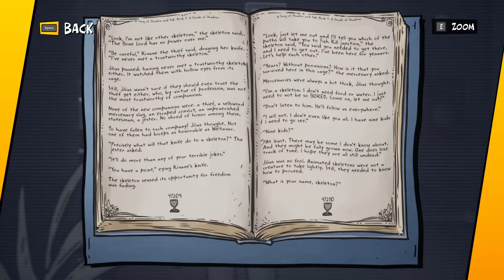3 Out of 10 Season Two Episode 4 Catapults + Conspiracies Part 1 Squading Up for Infiltration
It seems that another studio might be trying to steal our ideas? Jeb tells everyone that Bruce is behind it. Who is Bruce? What is Blood Diamond Studios? What else got added to Surfing With Sharks? Will we ever meet Sally the octopus/squid in the refrigerator?